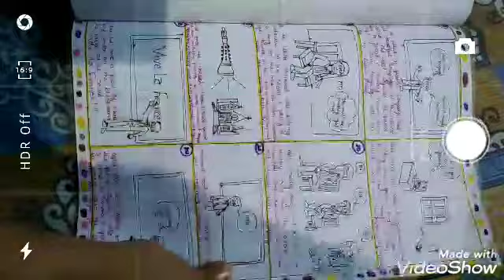CBSE Class 12 English Project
HELLO FRIENDS